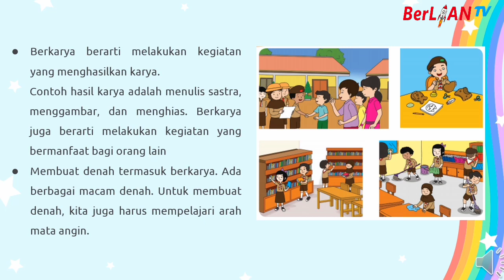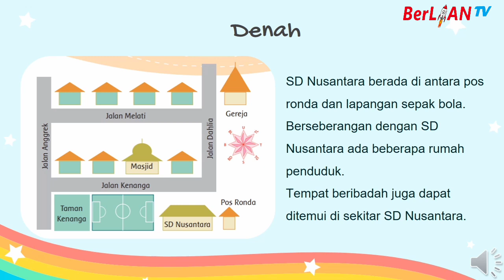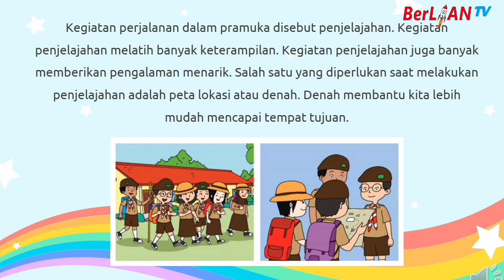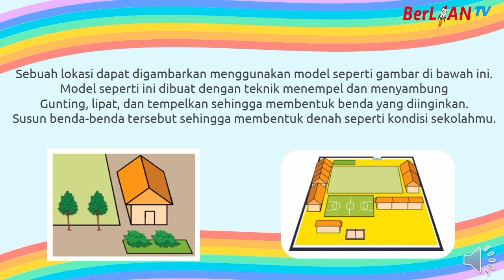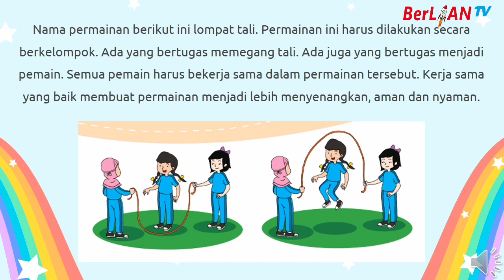Mengenal Denah dan 8 Arah Mata Angin - Tema 8 Subtema 4 PB 1 dan 2 | BerLIAN School